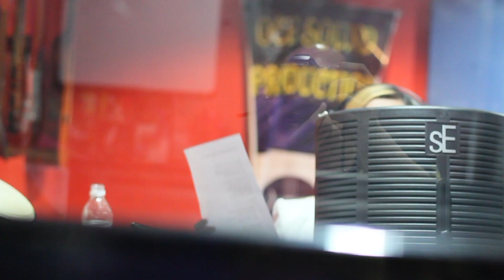EKSLUSIF_SELAMAT HARI GAWAI(ARTIS OCHSP) 2021 PART 2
Jaku gerah nyerumba Nyambut Gawai 2021
Raban artis OCHSP